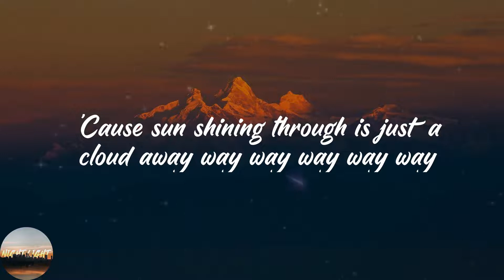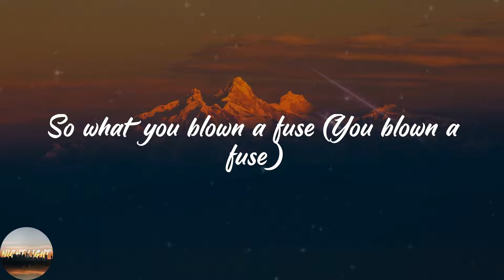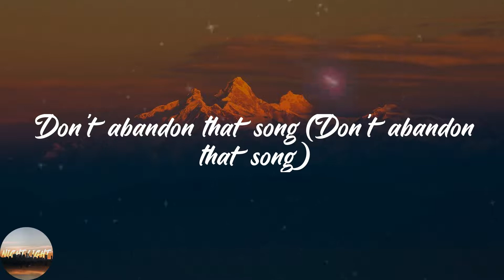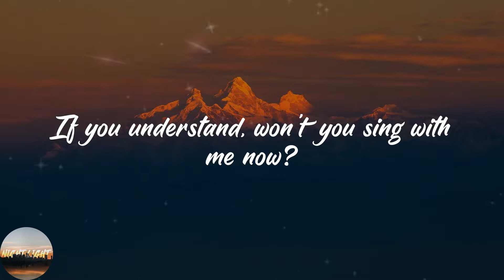Pharrell Williams - Just A Cloud Away (Lyrics)